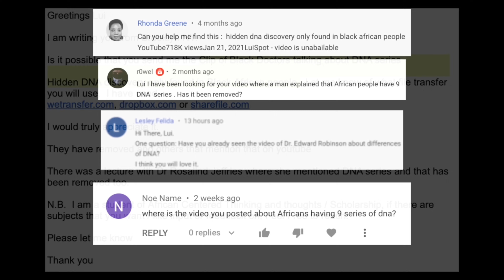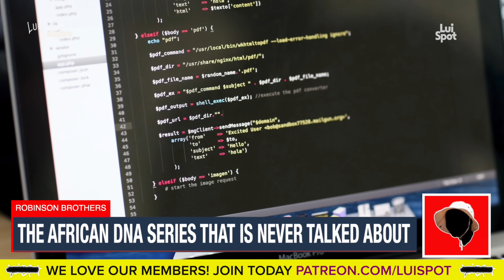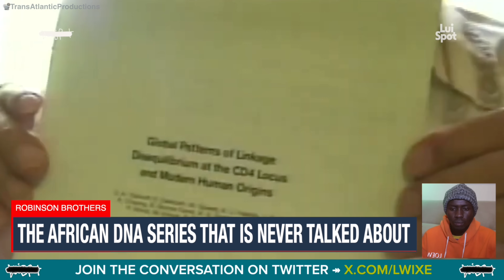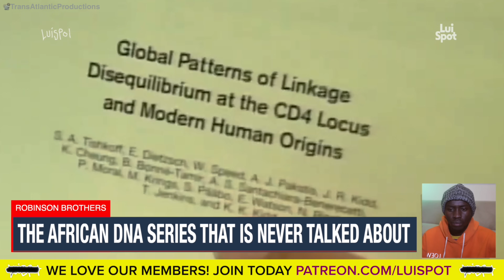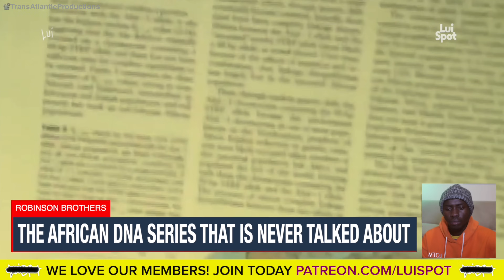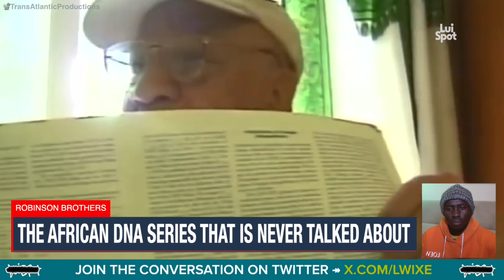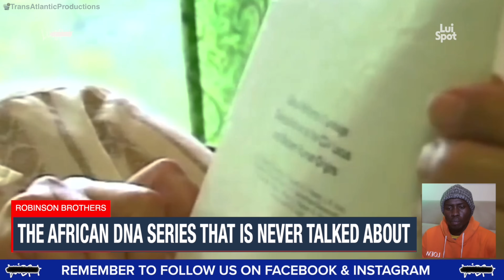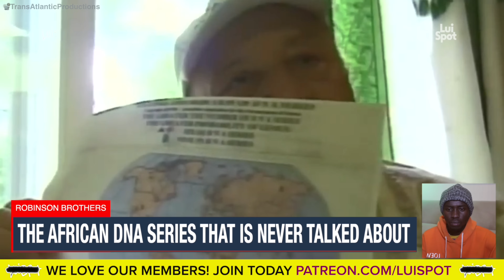Hidden DNA discovery only found in black African people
Dr, Edward Robinson speaks on a hidden DNA discovery only found in black people.. the number of DNA series found in Black /African people compared to other races and primates, why it is at it is and the significance of having more DNA series.